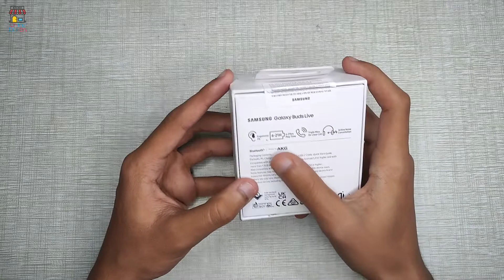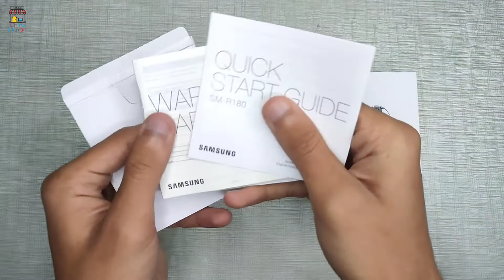Samsung galaxy buds live Unboxing & Review || OnlineDukan